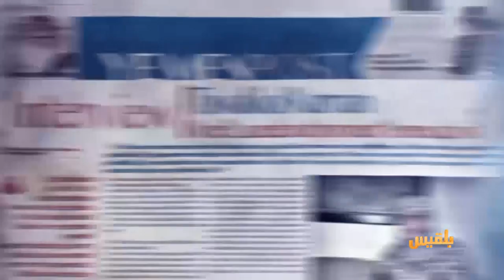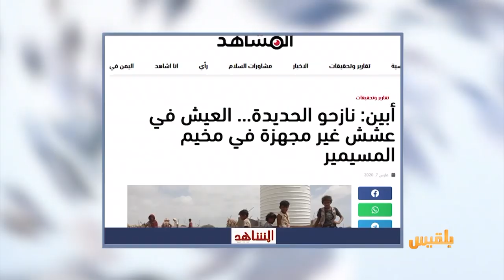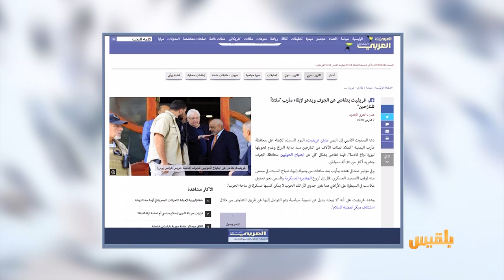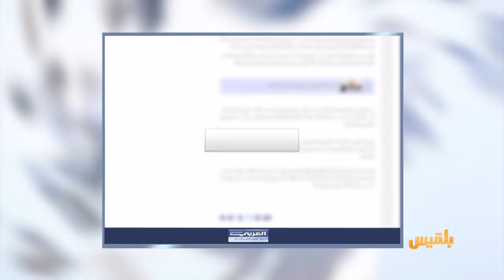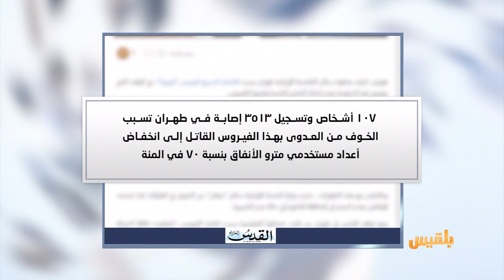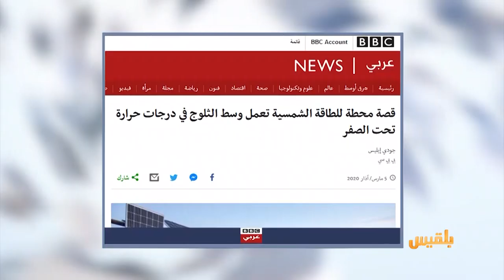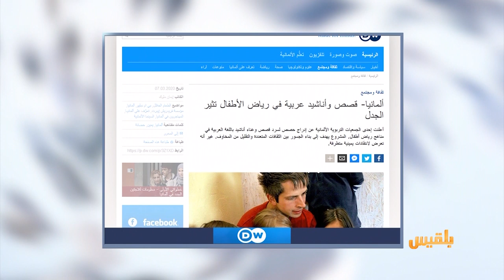كشك الصحافة | 08 - 03 - 2020 | تقديم : سالم باحمران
دورية عسكرية تقتل مواطنا أثناء إسعاف مصاب

جدل في المانيا عقب الإعلان عن تدريس الأطفال قصص وأناشيد بالعربية..